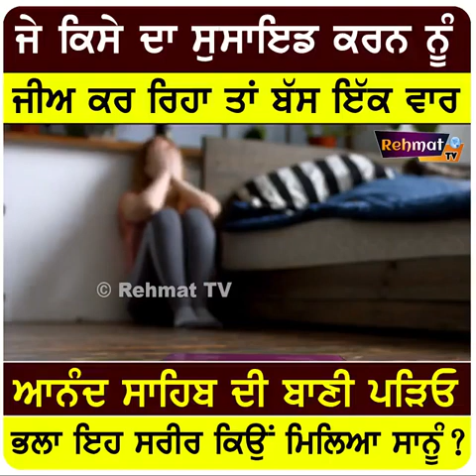ਗੁਰੂ ਅਮਰਦਾਸ ਮਹਾਰਾਜ ਦੀ ਆਨੰਦ ਸਹਿਬ ਬਾਣੀ ਵਾਰੇ ਜਾਨੋ!!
ਤੁਸੀ ਆਪਣੇ ਸਵਾਲ ਕਮੈਂਟਸ ਵਿੱਚ ਪੂਛੋ?
CONSULT AN EXPERT COUNSELOR RANDEEP SINGH (Life Coach)